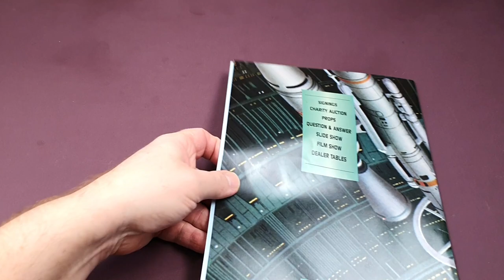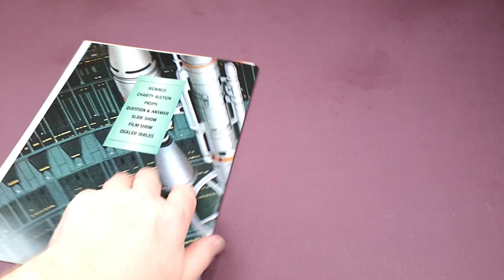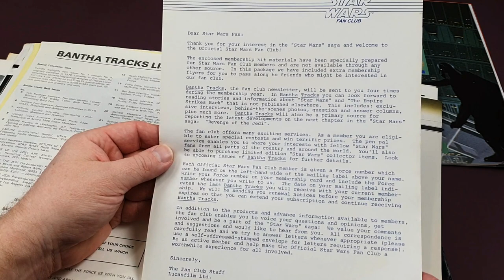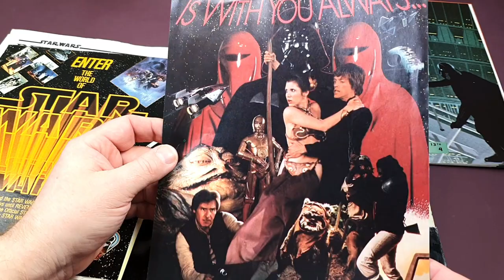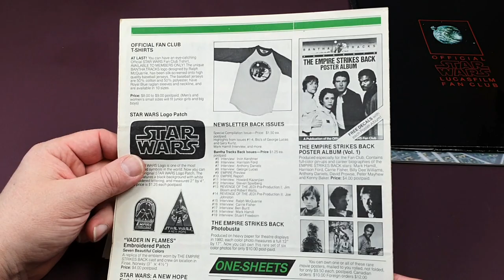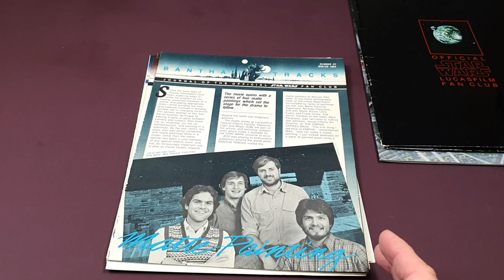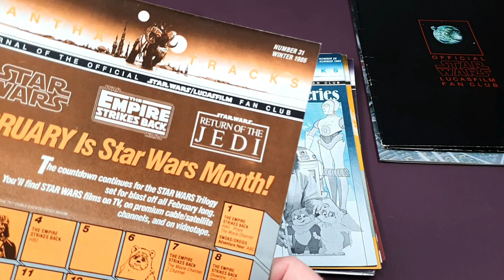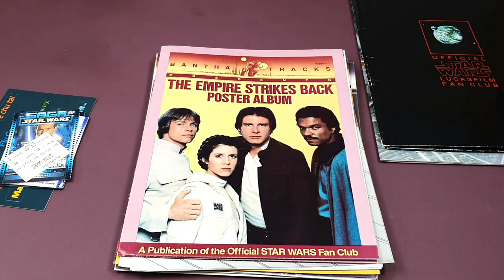Vintage Star Wars - Bantha Tracks + Fan Club Magazines + Elstree Studio Brochure!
In this video we take a look at my collection of vintage Star Wars fan club magazines plus a superb signed souvenir brochure from the Star Wars Elstree Studio convention from the mid 1990's.

Ultimate Guide to Vintage Star Wars Action Figures

The Star Wars Action Figure Archive

Star Wars - The Ultimate Action Figure Collection

Star Wars Vintage Action Figures - Lovely book but BIG money

Buy vintage carded Star Wars figures on eBay right now; equipment I use to shoot these videos;

FULL DISCLOSURE